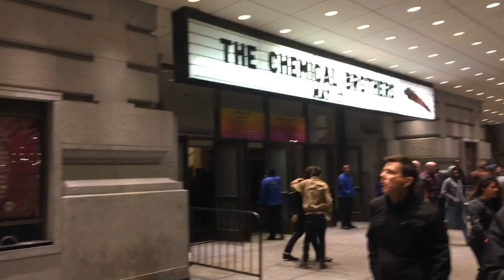The Chemical Brothers, May 17, 2019, Bill Graham Civic Auditorium, San Francisco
I flew down from Seattle to watch The Chemical Brothers perform their No Geography tour. Seeing them live was on my wish list for a long time and they don’t visit the US very often. It was the best live show I’ve ever seen. I was lucky to have been front and center.